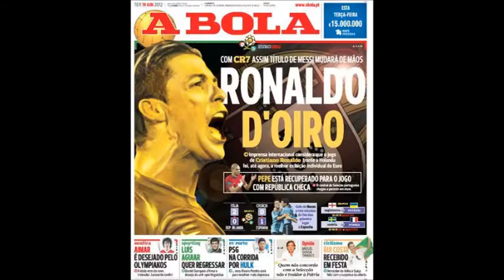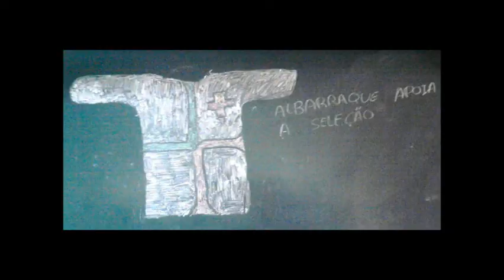Miguel Nunes- força selecção portuguesa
essa video serva para dar apoio á selecção  vomos ganhar euro 2012